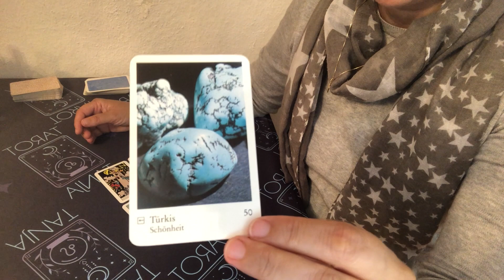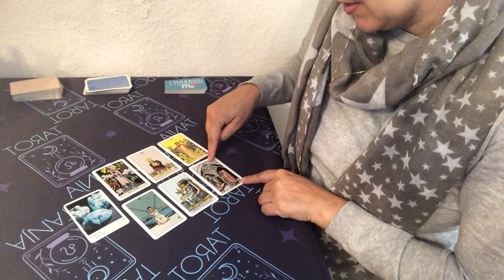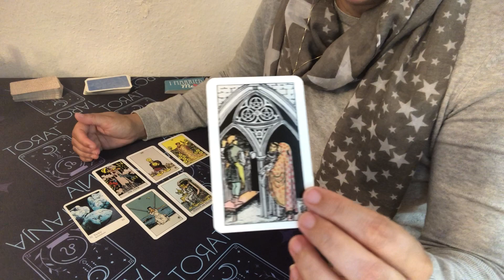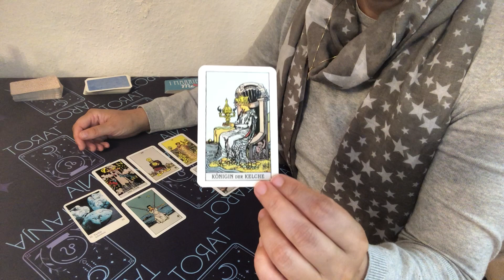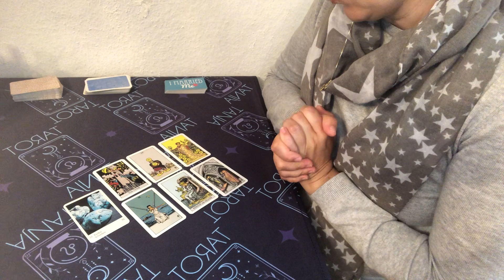SKORPION JUNI 2023 TAROT ♏️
Deck: Raider Waite Tarot + "Botschaft der Edelsteine" Deck